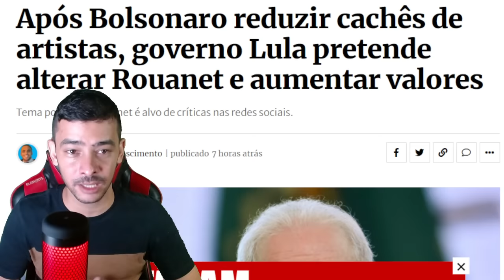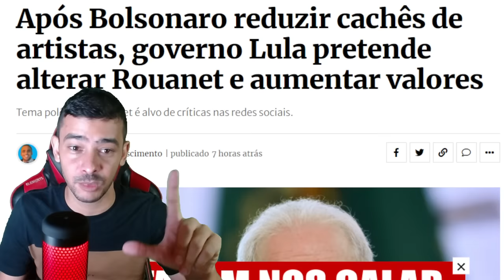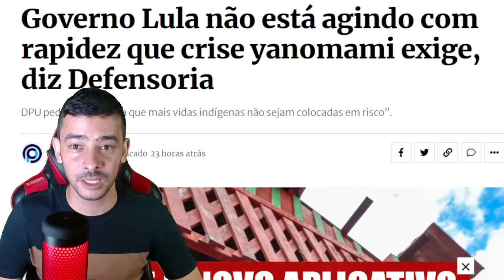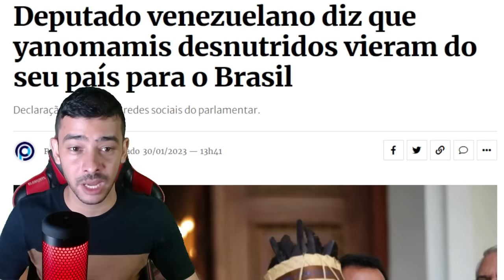SO AQUI! FARRA COM DINHEIRO COMEÇOU | LULA PAI DOS RICOS | MENTIRAS DA ESQUERDA!